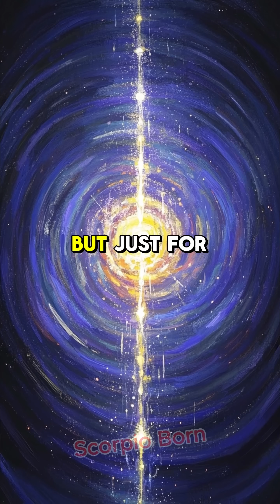The Most Powerful Laser Ever Built @ScorpioBorn5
Yours Queries:
Space Mysteries
space facts
space science
science
facts about space and the universe
facts
facts about space
about space
facts about space and stars
space
space x
universe facts
facts about space bright side
space race
space documentary
amazing space facts
science documentary